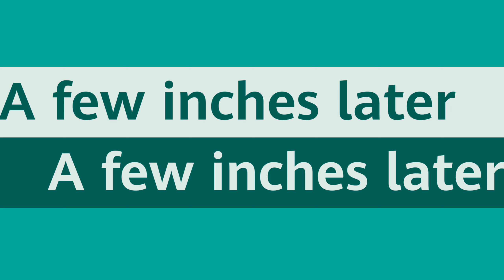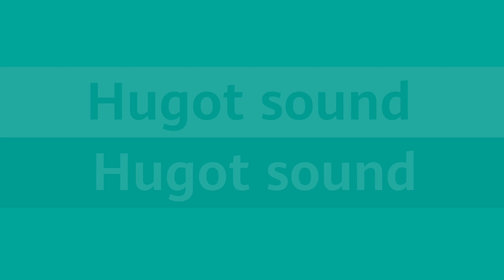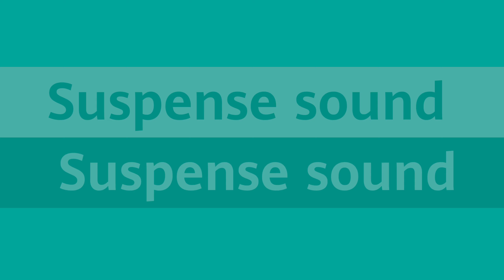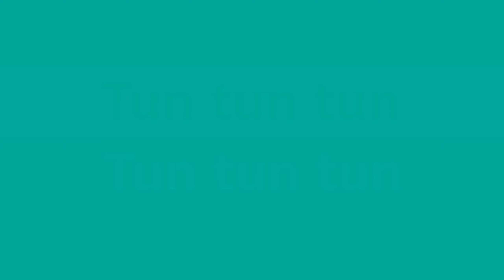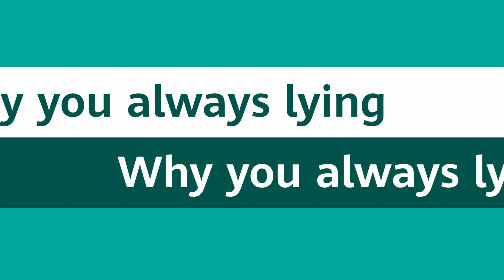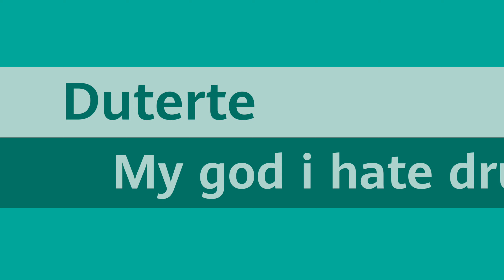2020 Sound Effects mostly used by the Vloggers